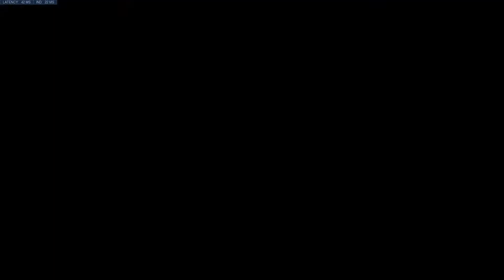Overwatch XBOX ONE - Competitive Pink Mercy On Illios -Season 26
Playing competive And Solo Queing in season 26 As My Main Mercy on Illios With Her Pink Mercy Charity Skin With Her Golden Rod/Pistol On Support Role Queue :p